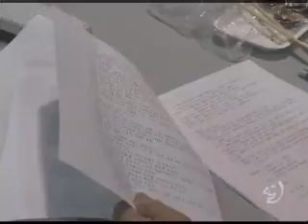AHN : 한인회정기이사회